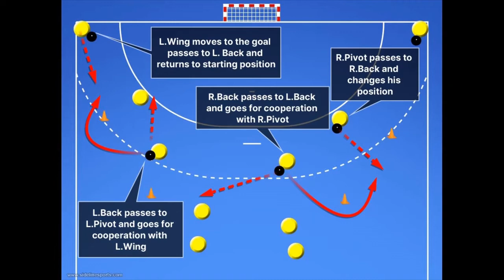BASIC PASSING COOPERATION BACKS - PIVOTS - WINGS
Basic Passing Cooperation Between Backs, Pivots and Wings
5 Balls
This drill requires very good synchronization between Backs, Pivots and Wings.
It is very important that all players remain focused on passing, receiving the ball and the specific paths they should be moved.
and get access to
✅ Our specialized e-books on the sport of handball